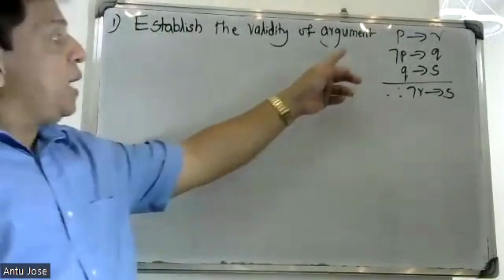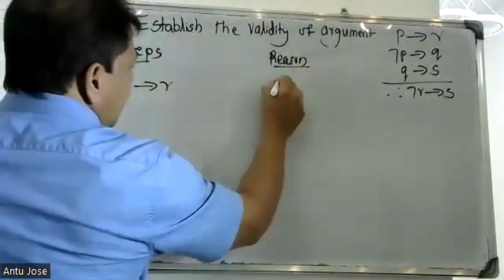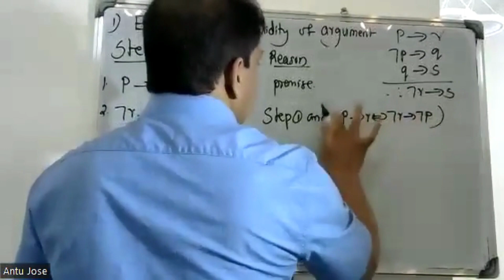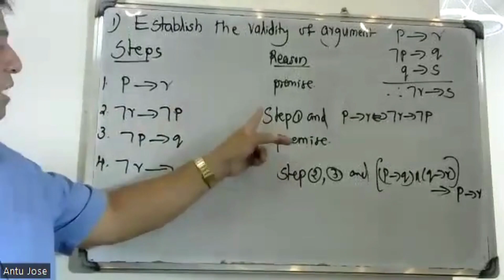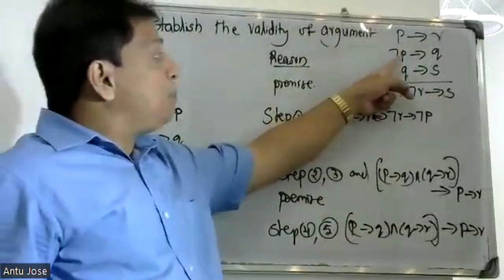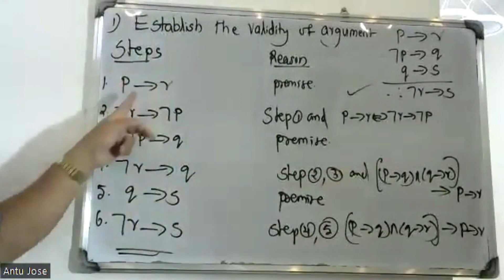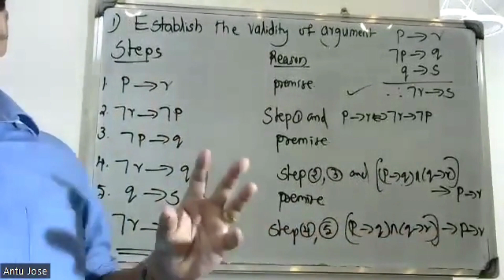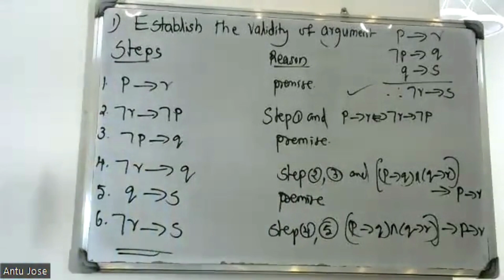S3- SEMESTER/ PART-36 / FUNDAMENTALS OF LOGIC/ MODULE-1/ MAT 203 |2019 SCHEME|BTECH KTU/ CS, IT